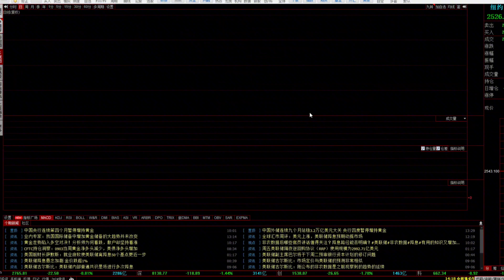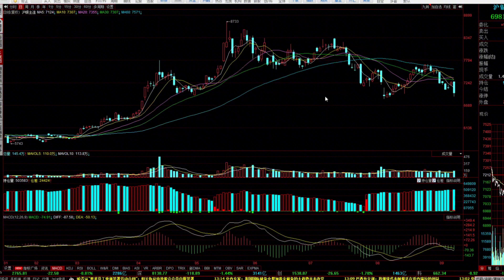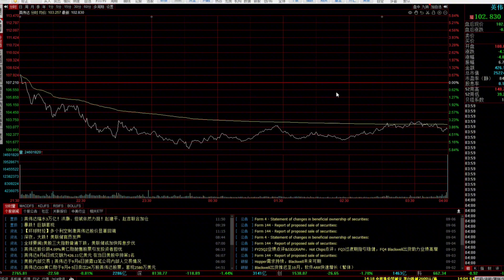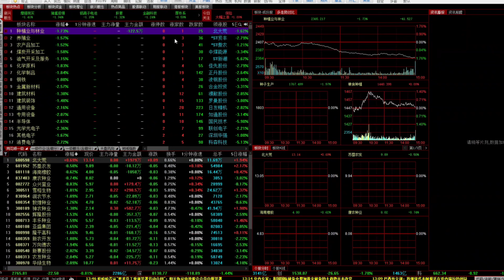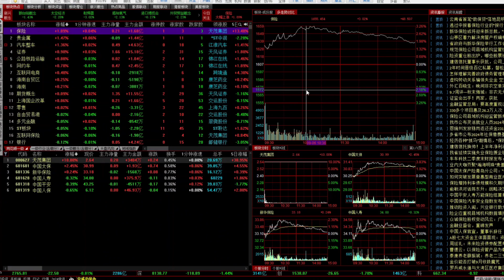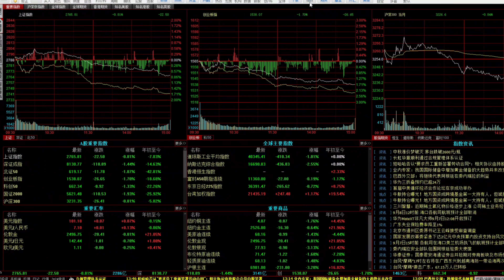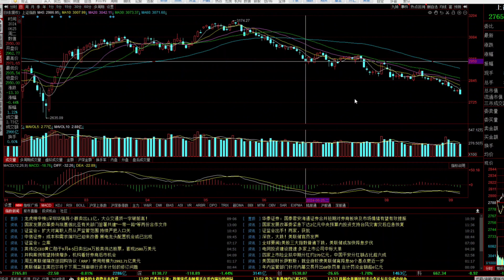美国要降息了，全球资产大跌！股神狂抛美股，A股会大跌吗